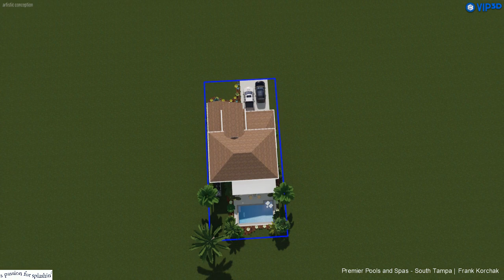MONTERO FAMILY POOL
Great backyard oasis.